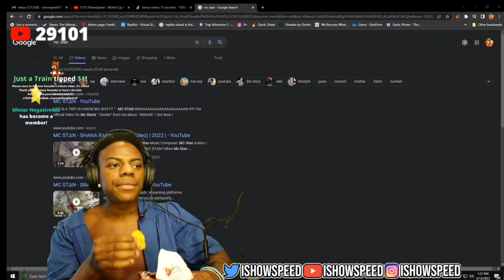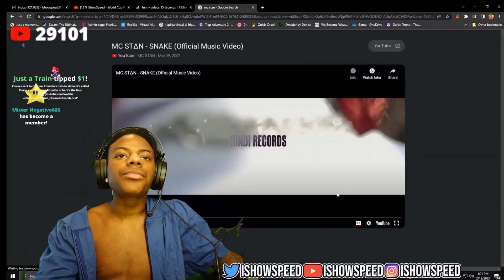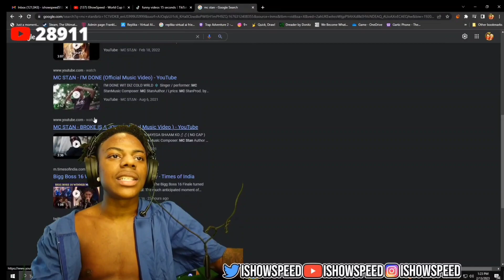ishowspeed react to mc stan snake👽 full video!!!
mc stan bigboss,
mc stan vs shalin,
mc stan reaction,
mc stan tadipaar,
mc stan,
mc stan crying,
mc stan new song,
ishowspeed,
mc stan viral,
mc stan ek din pyaar,
ek din pyaar reaction,
mc stan reaction video,
mc stan winner,
mc stan bigboss winner,
mc stan new interview,
mc stan bigbosa trophy,
mc stan bigboss interview,
mc stan unreleased song,
ishowpeed reaction in indian song,
ishowspeed dancing,
ishowpeed reacts,